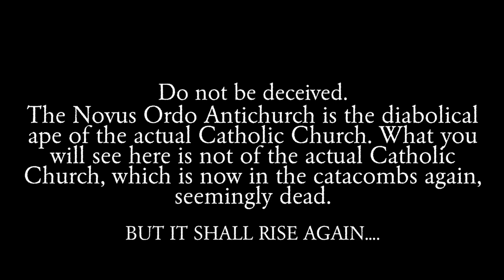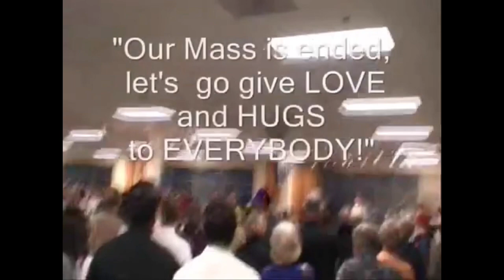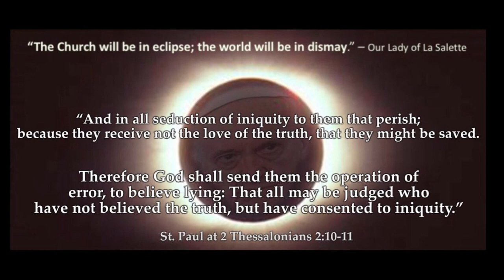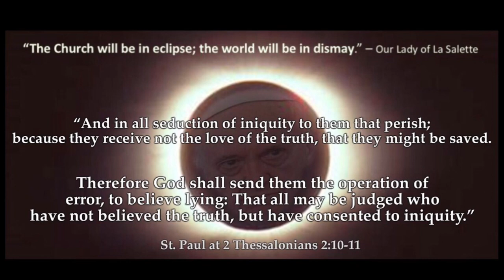Novus Ordo Cringe Compilation No 666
Total cringe. It’s what those of the Novus Ordo Antichurch do best. The documents of Vatican II are intentionally multivalent, with the Modernist conspirators knowing that the Modernist parts of each document would be later applied. What we’re seeing today isn’t in spite of Vatican II, but because of it. See the following: Traditionis Cojones and the key to unlocking the Council “In no way, therefore, can the Novus Ordo be considered a Catholic rite” TIME BOMBS OF VATICAN II